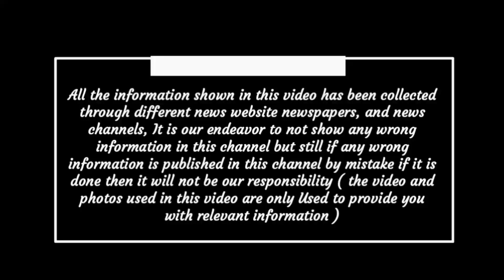Chhattisgarh latest news today